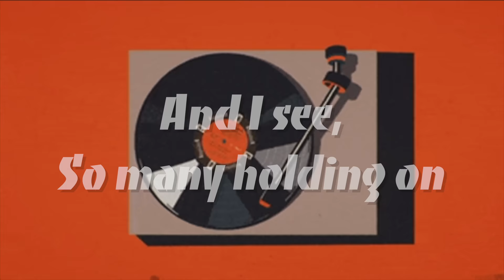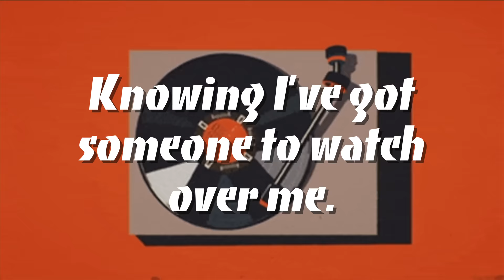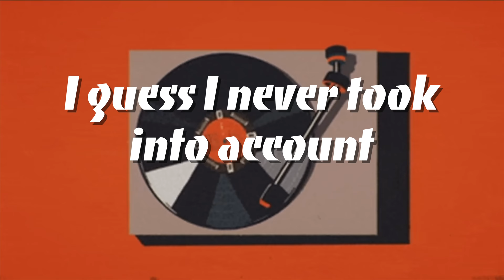Breathe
wWritten by- Emma Nissen
Vocals and Trumpet Scat- Emma Nissen
Arranged by - Emily Susan Pack
All Instruments by- Emily susan Pack